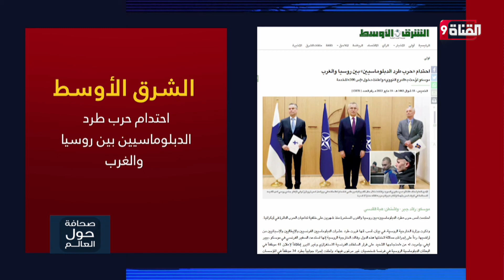احتدام حرب طرد الدبلوماسيين بين روسيا والغرب